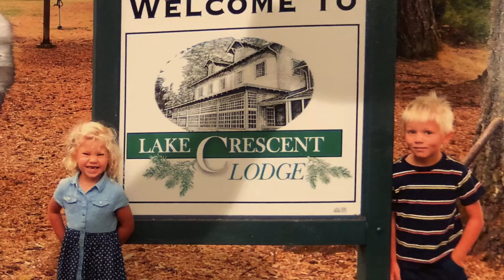Episode 44: The one with the follow up